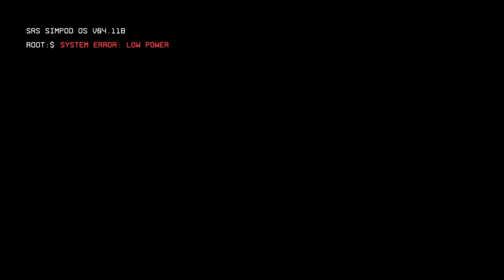Robotlar Ve İnsanlar İle Titanfall 2 (1. Bölüm)